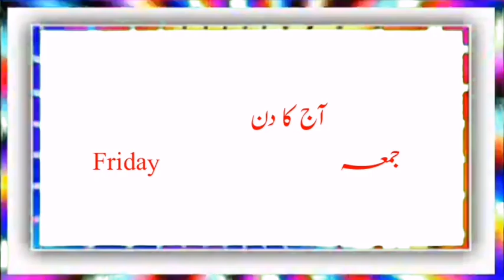Aaj Chand Ki Tarikh Kitni Hai By Islamic Date आज चांद की कितनी तारीख है| Moon Date Today 30 Dec 2022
Aaj Chand Ki Tarikh Kitni Hai By Islamic Date आज चांद की कितनी तारीख है| (1) November  2022

Moon Date
Which month is Jumada Al Akhir?
What is the date of Islamic month 2022?
What is the Islamic day today 2022?
What is the date today in Arabic calendar 2022?
हिजरी तारीख
इस्लामी महीना
 हिजरी महीना

English calender
Islamic calendar
urdu calendar

moon Date
Hijri date today
moon Date 30 December 2022
Islamic Date 30 December 2022
Hijri date 30 December 2022
30 December 2022 Moon Date
30 DEC 2022 Moon Date
30 DEC 2022 islamic date
30 DEC 2022 urdu date
30 DEC 2022 Hijri Date

2022 उर्दू कैलेंडर
New Moon

Moon phases

Lunar calendar
 Moon 2022
Hijri Calendar
urdu calendar
moon Calendar